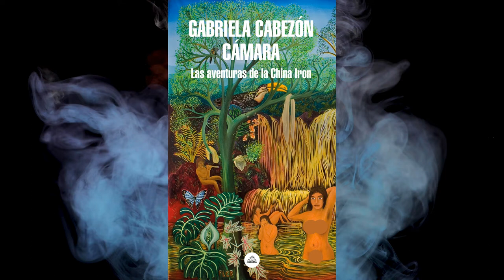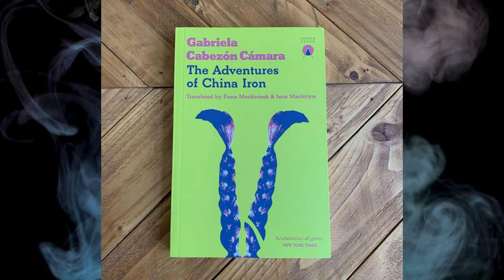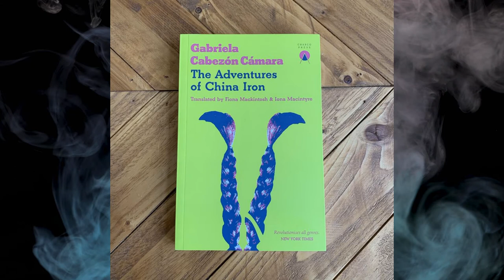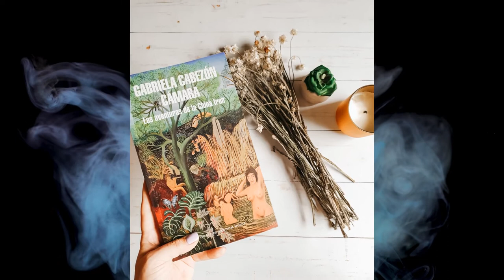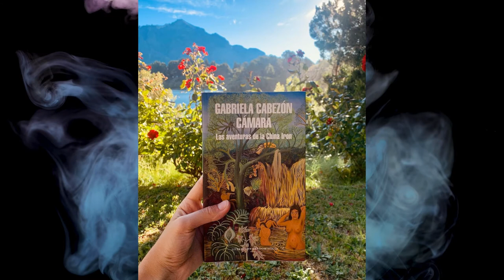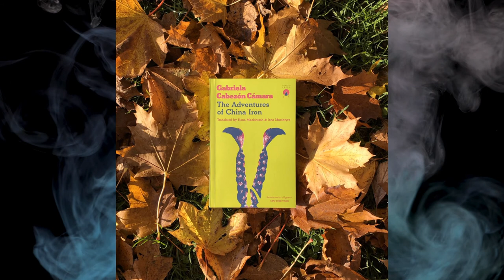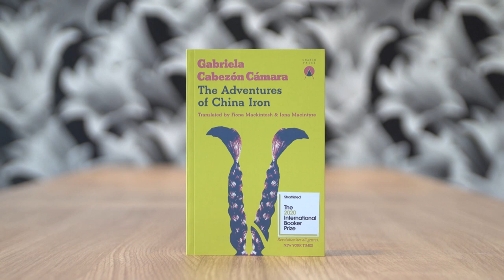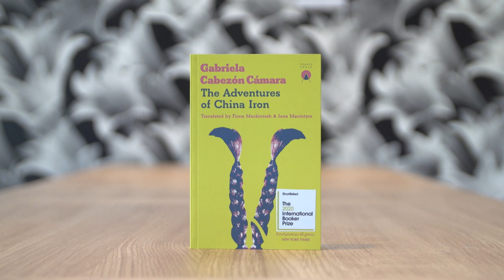Las Aventuras de la China Iron - Gabriela Cabezón Cámara - 2020 | Reseña Sin Spoilers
Reseña sin spoilers de "Las Aventuras de la China Iron" de Gabriela Cabezón Cámara!

📚 ¡Felices Lecturas! 📚